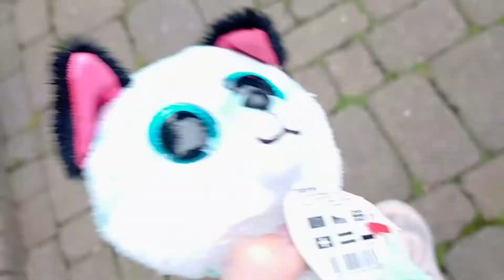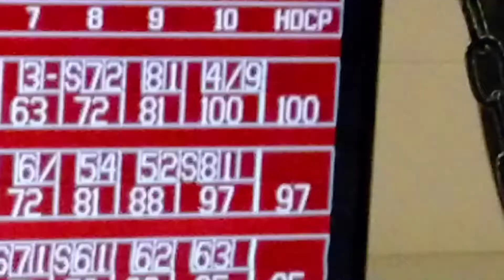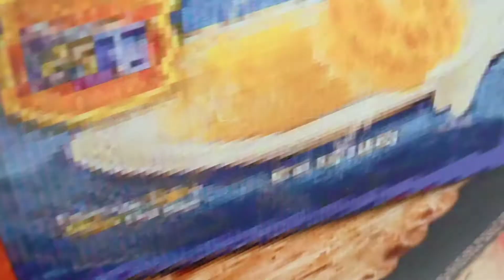we went on a bus/bowling🎳